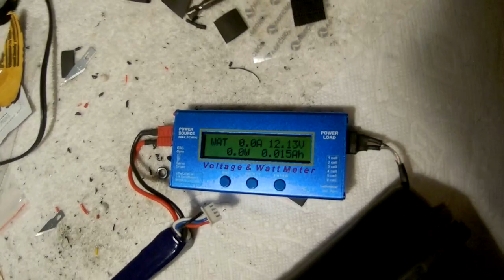EMG/Ares warthog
another quick video ~24A , ~40rps, 1.2J
shs sector
jbu red (18tpa)
m150/m160 (~350fps with .20g)
jbu 6.03 inner barrel, can't remember the length
madbull blue bucking (great airseal without modding)
shs 15T with washer between the piston head and body
shs ak long purple nozzle
sealed bearings (testing)
11.1v 25c 1300mah